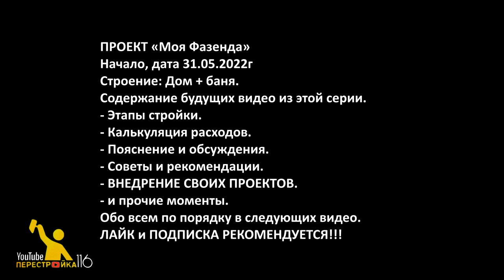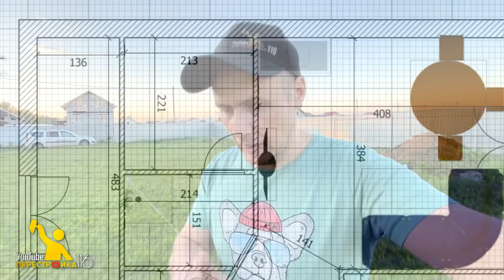Как сделать разметку под фундамент?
ПРОЕКТ «Моя Фазенда»
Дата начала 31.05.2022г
Строение: Дом + баня.
Содержание будущих видео из это серии.
- Этапы стройки.
- Калькуляция расходов.
- Пояснение и обсуждения.
- Советы и рекомендации.
- ВНЕДРЕНИЕ СВОИХ ПРОЕКТОВ.
- и прочие моменты.
Обо всем по порядку в следующих видео.